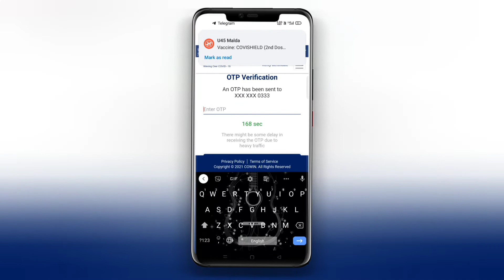Vaccine Certificate Change || Certificate update केसे करे || New certificate download covid 19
Vaccine certificate change,
new vaccine certificate,
vaccine certificate kese download kare,

About the video 👇👇
Guys is video mai maine new vaccine certificate mai kiya kiya update kiya gaya hai o bataya hai.

Umid karta hu ki ap logo ko a6a lagega a information.